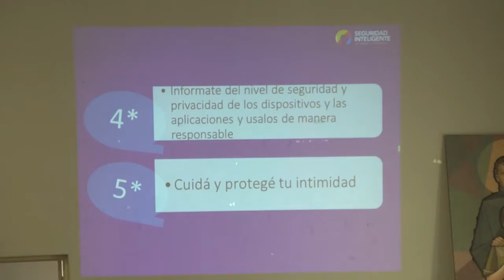Más de 400 alumnos se capacitaron sobre delitos telemáticos - Tucumán Gobierno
La Secretaria de Participación Ciudadana –dependiente del Ministerio de Seguridad- brindó una charla sobre prevención en el uso indebido de las redes sociales y trata de persona,  en el colegio Tulio García Fernández.
Hoy llevamos adelante una actividad de prevención de los ciberdelitos como el grooming, el sexting y el ciberbulling y también trabajaremos el delito trata de persona, están presentes el cuerpo docente y los directivos del colegio que consideraron conveniente trabajar en prevención en estas temáticas”, comentó el titular del área, José Farhat.
“Las tareas son interministeriales ya que trabajamos junto al Ministerio de Educación, a través de la Secretaria de Bienestar”, dijo Farhat. Además, destacó que” durante la semana continuarán trabajando en diferentes establecimientos escolares, municipios y comunas”.
Por su parte, el rector del Colegio Tulio García Fernández, Daniel Bati se mostró contento con las actividades que se realizaron y destacó “es muy buena la charla, todo lo que hace a delitos informáticos y al riego que se exponen con el uso de las redes sociales y las nuevas tecnologías en los adolescentes, es un tema urgente a ser tratado, fue muy buena la participación de los chicos y deberían realizarse en toda la comunidad educativa”.